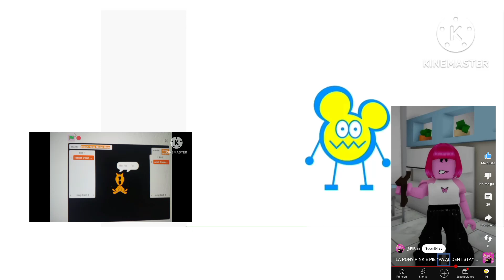Fat Scratch Cat CoNfUsIoN Gets We're Going On A Bear Hunt